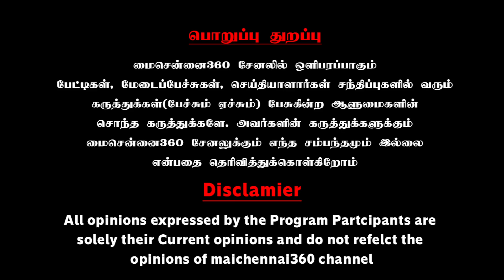அட மடையர்களே.. பசின்னு வந்தா சாணியவா திம்பிங்க..? | Advocate Alim Albuhari Interview | Exclusive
அட மடையர்களே..  பசின்னு வந்தா சாணியவா திம்பிங்க..? | அலிம் அல்புஹாரி செருப்படி கேள்வி | Advocate Alim Albuhari Interview | Exclusive